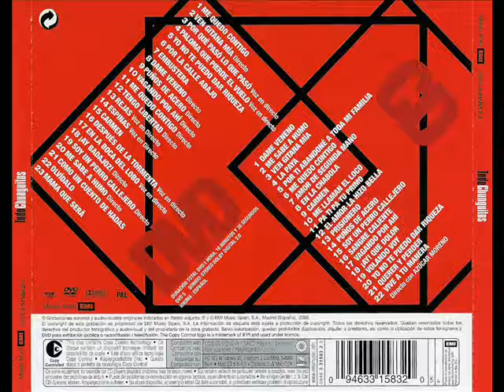´12 El amor la hizo bella CD B 2